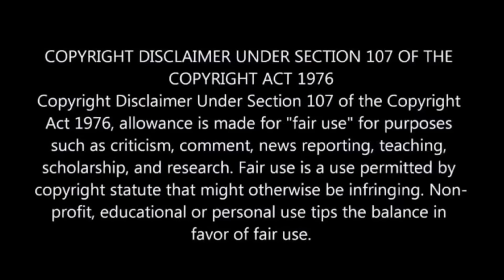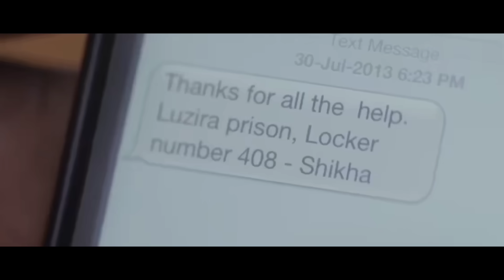Jail Becomes HeII for Poor Girl but Her Lover Escape Plan Shocked💥🤯⁉️⚠️ | Movie Explained in Hindi